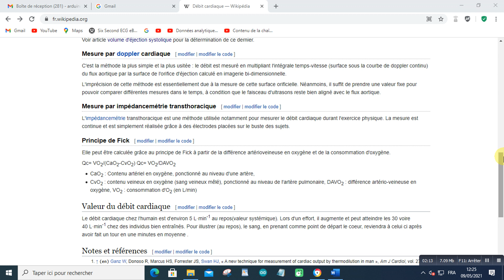Valeur du débit cardiaque2021 05 09 at 12 25 41